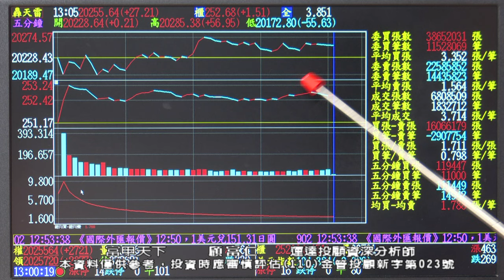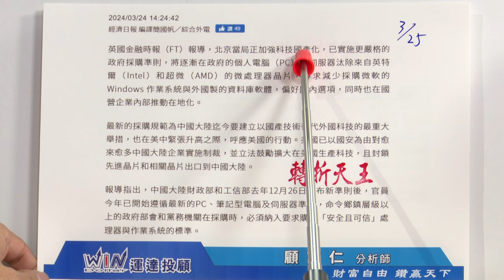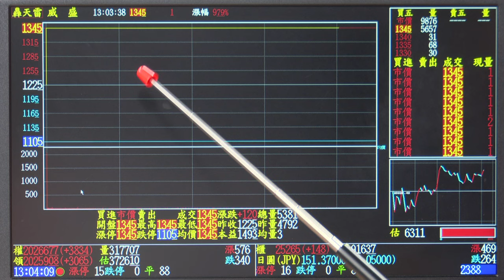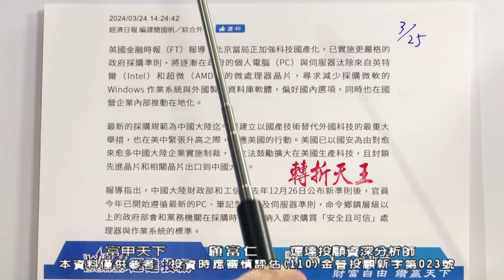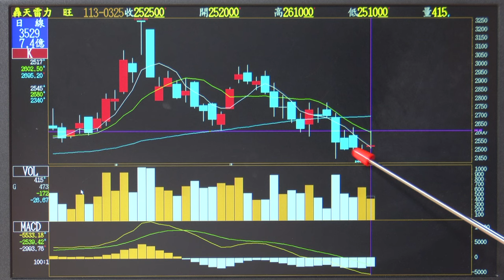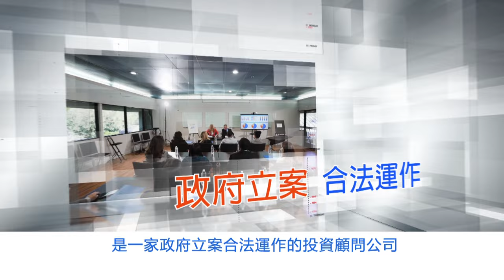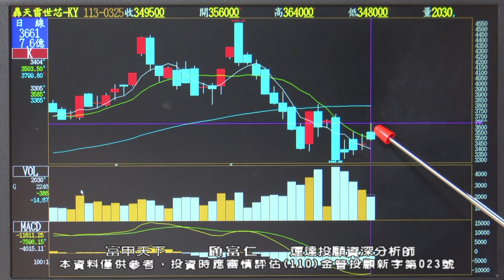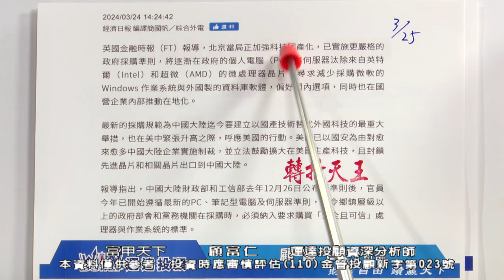顧富仁【富甲天下】台股量縮 高股息抬轎中! 中美科技戰 台股躺著也中槍 2024/03/25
【📣別再錯過！】立即加入富仁老師官方LINE@，

【💎富甲天下】
💵 威盛勿賣在起漲點！
💵 創意、智原、愛普，弱勢反彈
💵 兆利、雙鴻、奇鋐，買盤不濟